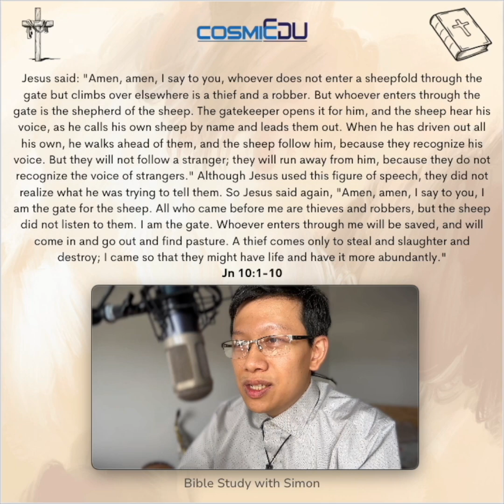Bible Study with Simon Ep 06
Mình cùng suy nghĩ về đoạn Tin Mừng này ha.
1. I am the gate.
2. You have to go through me.
Nghe giống như mình phải vận động hành lang xíu mới được vào Thiên Đàng nhỉ :D
Gospel
Jn 10:1-10
Jesus said:
whoever does not enter a sheepfold through the gate
but climbs over elsewhere is a thief and a robber.
But whoever enters through the gate is the shepherd of the sheep.
The gatekeeper opens it for him, and the sheep hear his voice,
as he calls his own sheep by name and leads them out.
When he has driven out all his own,
he walks ahead of them, and the sheep follow him,
because they recognize his voice.
But they will not follow a stranger;
they will run away from him,
because they do not recognize the voice of strangers."
Although Jesus used this figure of speech,
they did not realize what he was trying to tell them.

So Jesus said again, "Amen, amen, I say to you,
I am the gate for the sheep.
All who came before me are thieves and robbers,
but the sheep did not listen to them.
I am the gate.
Whoever enters through me will be saved,
and will come in and go out and find pasture.
A thief comes only to steal and slaughter and destroy;
I came so that they might have life and have it more abundantly."
Phúc Âm: Ga 10, 1-10
“Ta là cửa chuồng chiên”.
Tin Mừng Chúa Giêsu Kitô theo Thánh Gioan.
Khi ấy, Chúa Giêsu phán rằng: “Thật, Ta bảo thật cùng các ngươi, ai không qua cửa mà vào chuồng chiên, nhưng trèo vào lối khác, thì người ấy là kẻ trộm cướp. Còn ai qua cửa mà vào, thì là kẻ chăn chiên. Kẻ ấy sẽ được người giữ cửa mở cho, và chiên nghe theo tiếng kẻ ấy. Kẻ ấy sẽ gọi đích danh từng con chiên mình và dẫn ra. Khi đã lùa chiên mình ra ngoài, kẻ ấy đi trước, và chiên theo sau, vì chúng quen tiếng kẻ ấy. Chúng sẽ không theo người lạ, trái lại, còn trốn tránh, vì chúng không quen tiếng người lạ”.
Chúa Giêsu phán dụ ngôn này, nhưng họ không hiểu Người muốn nói gì. Bấy giờ Chúa Giêsu nói thêm: “Thật, Ta bảo thật các ngươi: Ta là cửa chuồng chiên. Tất cả những kẻ đã đến trước đều là trộm cướp, và chiên đã không nghe chúng. Ta là cửa, ai qua Ta mà vào, thì sẽ được cứu rỗi, người ấy sẽ ra vào và tìm thấy của nuôi thân. Kẻ trộm có đến thì chỉ đến để ăn trộm, để sát hại và phá huỷ. Còn Ta, Ta đến để cho chúng được sống và được sống dồi dào”.